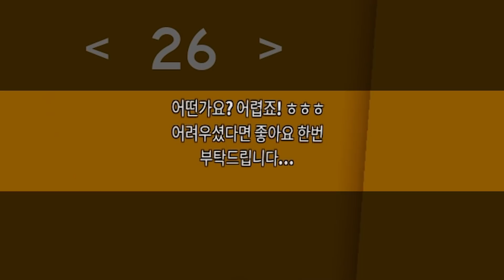잼민이는 모르는 타워!? 잼민이 무시하네..?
업로드 날짜: 월,화,목,금,토
🎮게임이름: 잼민이는 모르는 스테이지 타워